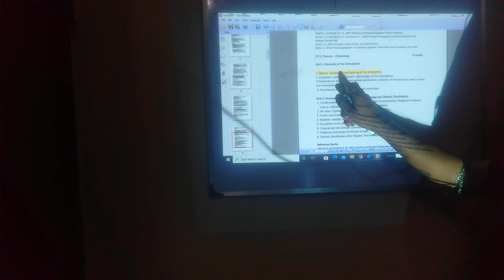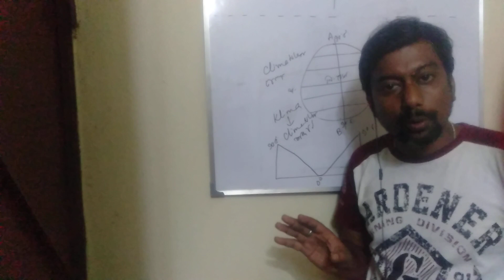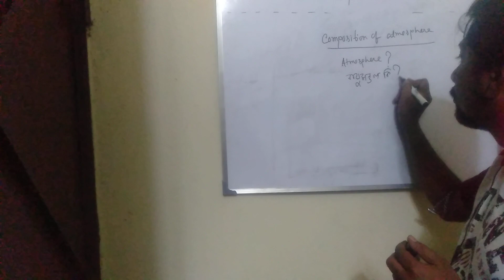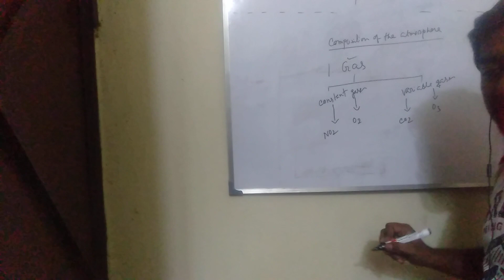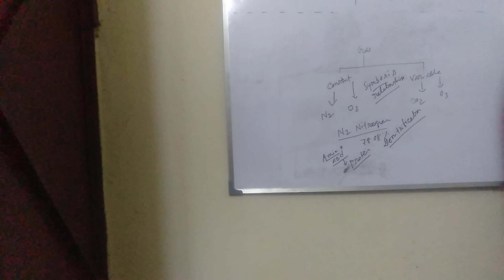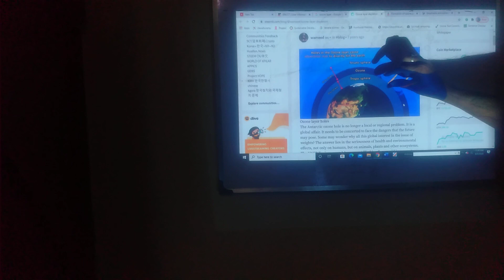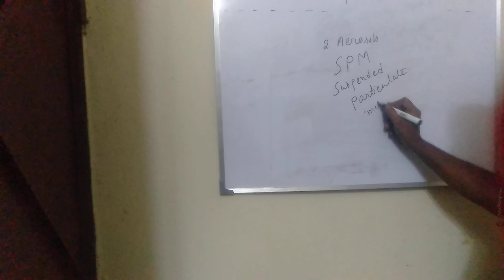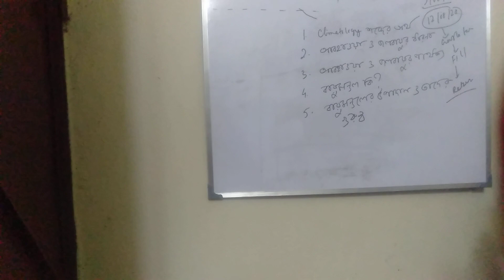CC 5: Composition of Atmosphere by Dr. Niladri Das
1. Climatology etymology
2. Idea of weather and Climate
3. Atmosphere and its composition